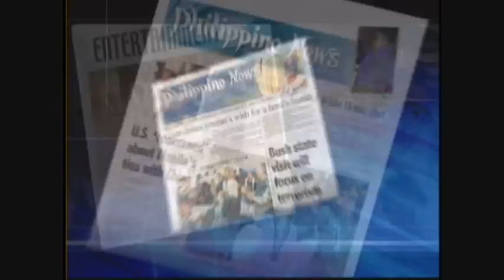PST Gear 2010 Fitted Hat Collection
Pinoy Street Team (PST) Gear is selling their 2010 Fitted Hat Collection.

Michael Pablo